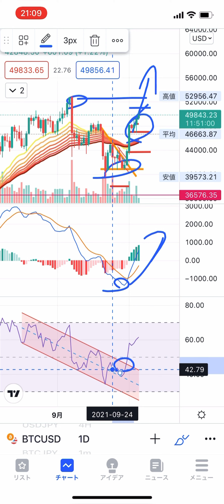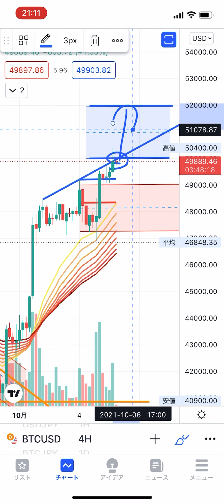仮想通貨 BitCoinチャート分析📈 5万ドル達成おめでとう㊗️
仮想通貨
BitCoinチャート分析📈
5万ドル達成おめでとう㊗️
2021/10/05